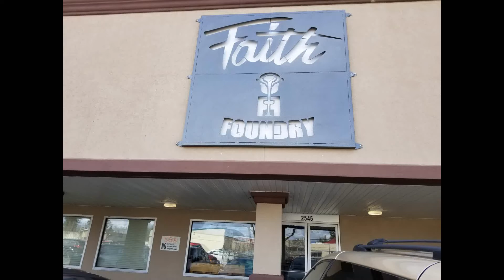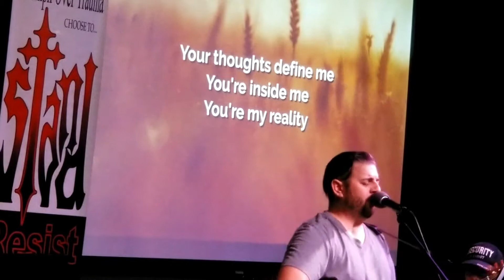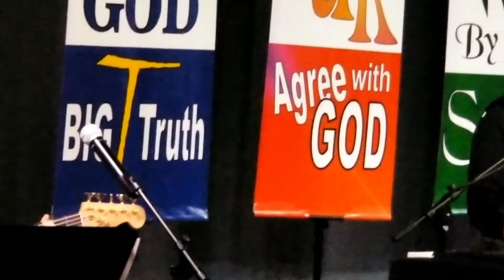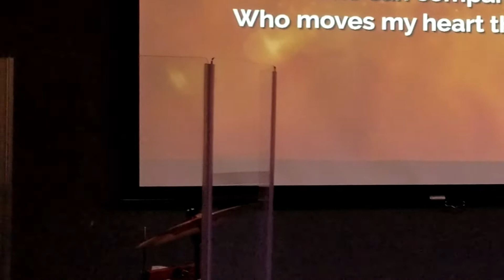c3 Fri April 6, 2018 TNS at Faith Fouhdry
Worship at Faith Foundry
Roseburg Oregon